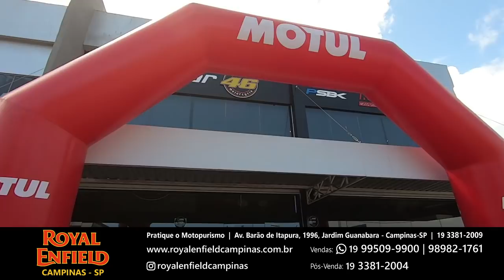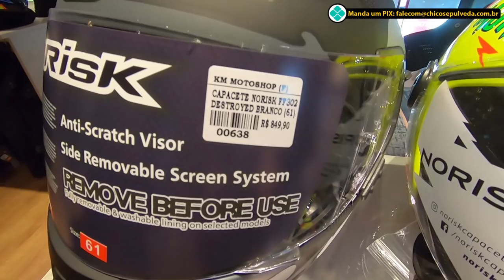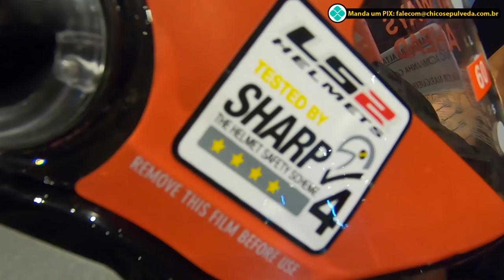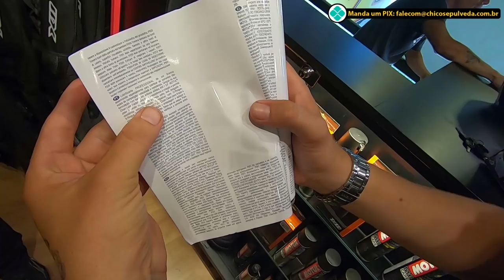Capacetes Mormaii, LS2, NoRisk, Jaquetas Alpinestars, X11, ASW e acessórios para motociclistas